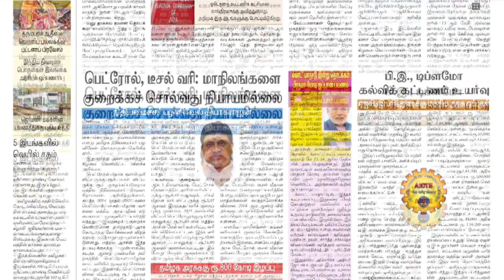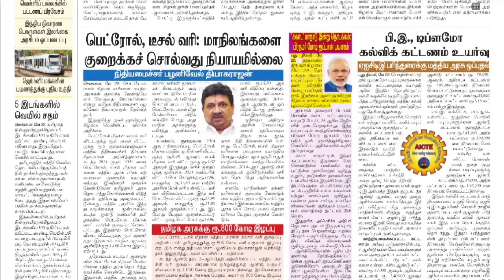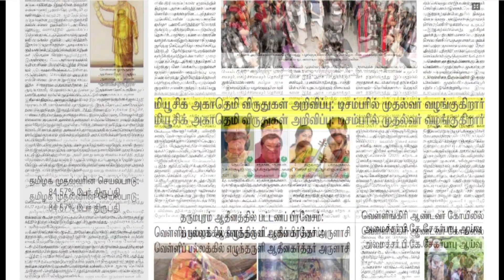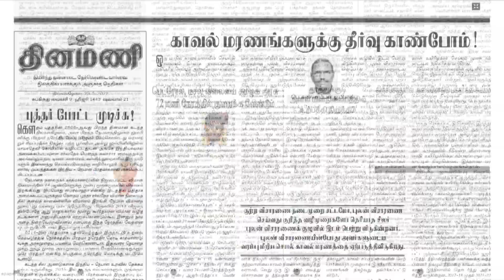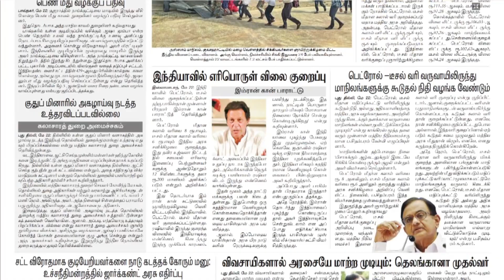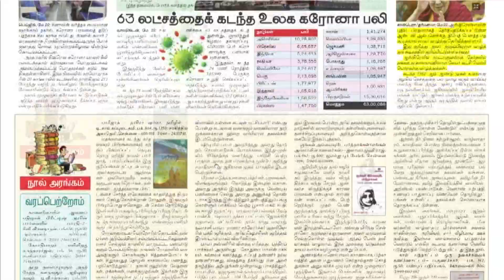NEWS Paper Reading | தினமணி | 23.05.2022 | Suresh IAS Academy